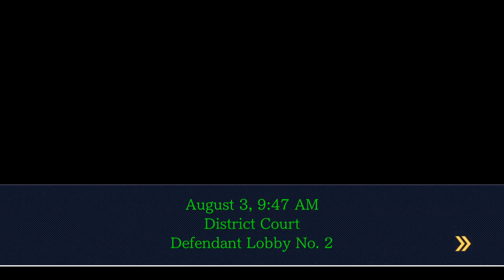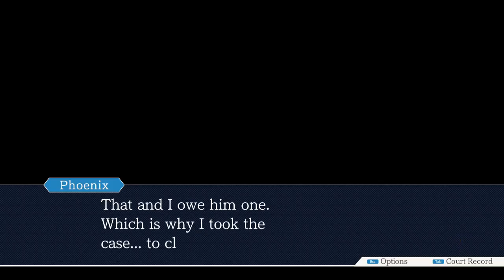Phoenix Wright: Ace Attorney Trilogy part 1: The First Turnabout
Wokey is unprepared to handle Phoenix Wright with so much high definition!